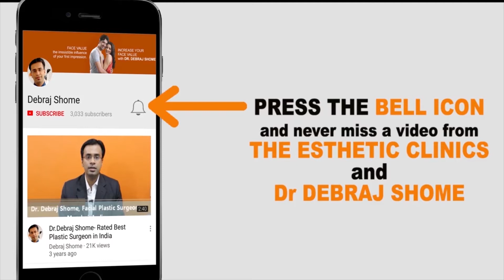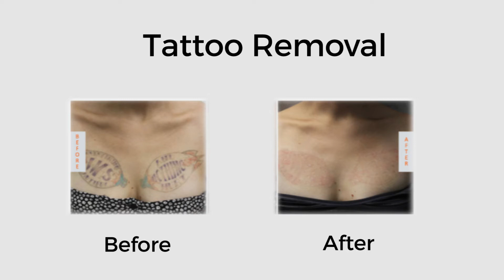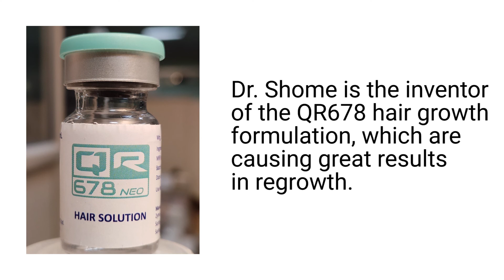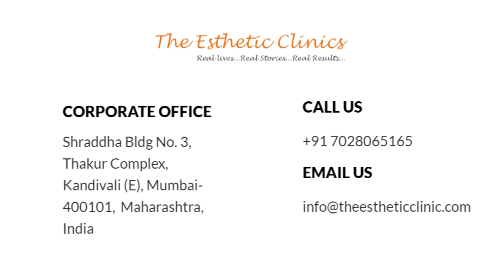(In Gujarati) Permanent Laser Tattoo Removal Treatment in Ahmedabad, Gujarat [How Does It Work?]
About 25% of the people who get a tattoo want it to be removed for some reason or the other. Most common reasons for opting for tattoo removal using lasers are improper design, placement, and fading of tattoo. The Esthetic Clinics is one of the few clinics in India who have the latest laser technology to remove both coloured and black and white laser.

Dr Sapna, consultant The Esthetic Clinics, Ahmedabad recommends paying a visit at the centre at any of its locations in Mumbai, Delhi, Hyderabad, Kolkata, Ahmedabad and Bengaluru to know more about laser tattoo removal.

At The Esthetic Clinics, Ahmedabad, we first schedule a consultation with our trained experts to evaluate your skin type and the age and colour of the tattoo to decide on the number of settings of laser treatment needed to completely remove the colour and shadow of the tattoo. Lasers work by breaking the pigmented tattoo colours in the skin into minute pieces, which are flushed out of the body by the immune system. Different types of lasers are used to remove different tattoo colours. The colour of your skin and how deep the pigments are settled in your skin will affect the laser selection.  Common lasers used by the experts at The Esthetic Clinics in Ahmedabad include Q switched laser, Ruby Laser, Nd:YAG laser, and Alexandrite lasers. Set up an appointment with The Esthetic Clinics at